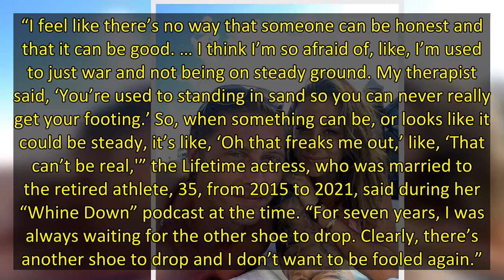Jana Kramer Confirms Her Split From Ian Schinelli After Less Than 1 Year of Dating: ‘Not as Bad as I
It’s over. After sparking split speculation, Jana Kramer confirmed that she is no longer with Ian Schinelli.
“I am kind of going through [a breakup] right now,” Kramer, 38, revealed during an interview with Access Daily’s Kit Hoover and Scott Evans on Friday, April 22, after they asked for her go-to breakup advice. “It’s good. I think what I would say though is your story isn’t over. You are never going to be alone. It is not as bad as it seems in the moment.”
The country singer noted that s